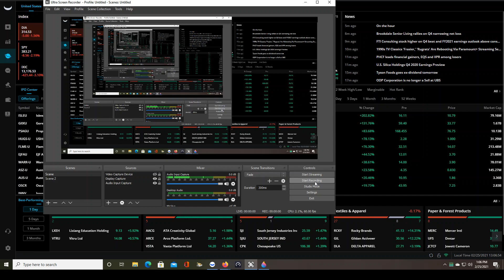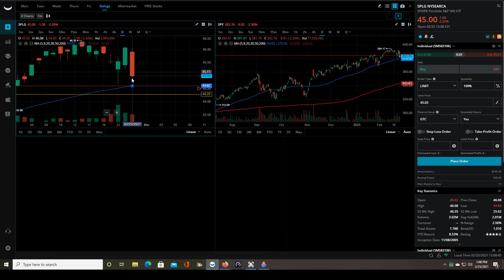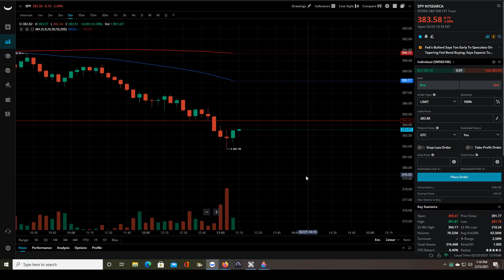MID-DAY STOCK MARKET ANALYSIS 2/25/21 | $SPY HUGE SELL OFF CONTINUES!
We are seeing another major pull back in the markets today.  If you have a good trading plan and strategy, there's nothing to fear.  If you are a hold and hope type...